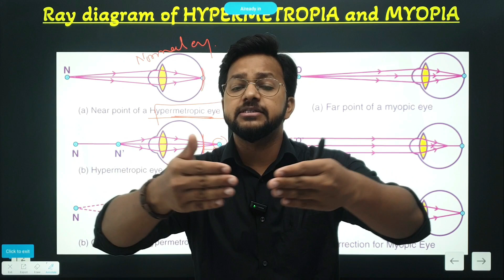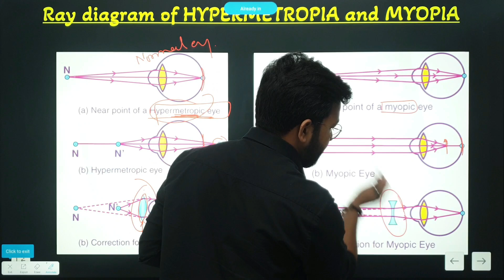Defect of Vision (Diagram) of Human Eye in 3 Min: Human Eye | Class 10 Science | By- Surya Sir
Thanks ❤️